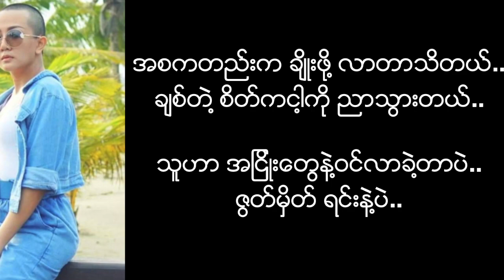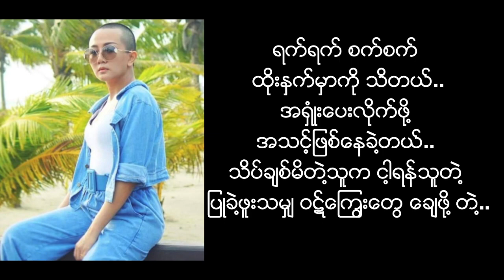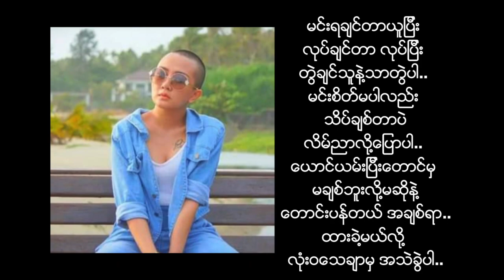Wine Su Khine Thein လွည့္စားပါ Karaoke (no vocal)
I do not own the instrumental or any background vocal/harmony.
Since we all are the top fans, we are going to sing along to her song in this Karaoke version to have fun together.
Thank you Wine Su for being a great ideal singer for us
 XOXO,
Burmese USA team